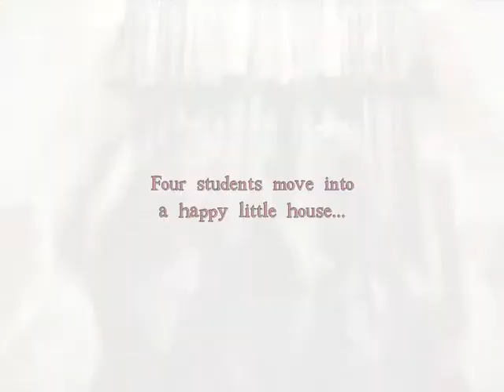Your Next! Trailer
A nifty (though cruddy) little trailer quickly edited by to advertise a film made by me and my cool buddies in drama for a project!! Not very good, but gets the message across (i hope) lol